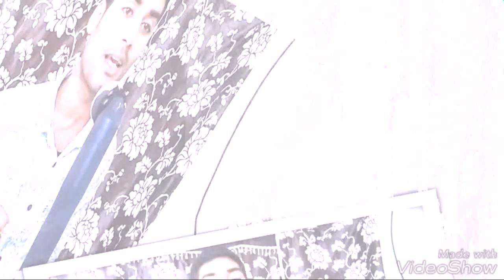KALI KALI ANKIVALI ANITHA THUJA HE NEW YEAR SPECIAL LOVE SONG 2019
WRITER & SINGER G SURENDER BSF
PRODUSAR A RAVI